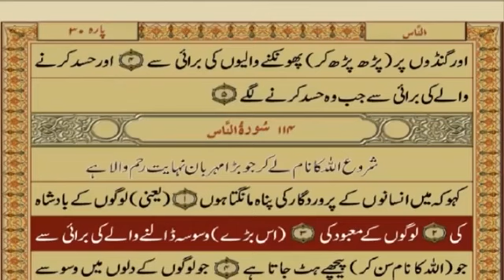PARA 30, quran translation for Relaxation, Sleep, Stress & Peace of Mind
Muslims believe that the Quran was orally revealed by God to the final prophet, Muhammad, through the archangel Gabriel (Jibril),[16][17] incrementally over a period of some 23 years, beginning in the month of Ramadan,[18] when Muhammad was 40; and concluding in 632, the year of his death.[11][19][20] Muslims regard the Quran as Muhammad's most important miracle; a proof of his prophethood;[21] and the culmination of a series of divine messages starting with those revealed to Adam, including the Tawrah (Torah), the Zabur ("Psalms") and the Injil ("Gospel"). The word Quran occurs some 70 times in the text itself, and other names and words are also said to refer to the Quran.[22]

The Quran is thought by Muslims to be not simply divinely inspired, but the literal word of God.[23] Muhammad did not write it as he did not know how to write. According to tradition, several of Muhammad's companions served as scribes, recording the revelations.[24] Shortly after the prophet's death, the Quran was compiled by the companions, who had written down or memorized parts of it.[25] Caliph Uthman established a standard version, now known as the Uthmanic codex, which is generally considered the archetype of the Quran known today. There are, however, variant readings, with mostly minor differences in meaning.[24]

The Quran assumes familiarity with major narratives recounted in the Biblical and apocryphal scriptures. It summarizes some, dwells at length on others and, in some cases, presents alternative accounts and interpretations of events.[26][27] The Quran describes itself as a book of guidance for mankind (2:185). It sometimes offers detailed accounts of specific historical events, and it often emphasizes the moral significance of an event over its narrative sequence.[28] Supplementing the Quran with explanations for some cryptic Quranic narratives, and rulings that also provide the basis for sharia (Islamic law) in most denominations of Islam,[29][vi] are hadiths—oral and written traditions believed to describe words and actions of Muhammad.[vii][29] During prayers, the Quran is recited only in Arabic.[30]

Someone who has memorized the entire Quran is called a hafiz ('memorizer'). An ayah (Quranic verse) is sometimes recited with a special kind of elocution reserved for this purpose, called tajwid. During the month of Ramadan, Muslims typically complete the recitation of the whole Quran during tarawih prayers. In order to extrapolate the meaning of a particular Quranic verse, Muslims rely on exegesis, or commentary (tafsir), rather than a direct translation of the text.[3

QuranTranslationeasyqt QuranTranslation # quran translation urdu, # quran translation short clips
Muslims believe the Quran to be God's final revelation to humanity, a work of divine guidance revealed to Muhammad through the angel Gabriel.[19][69]

Revered by pious Muslims as "the holy of holies,"[70] whose sound moves some to "tears and ecstasy",[71] it is the physical symbol of the faith, the text often used as a charm on occasions of birth, death, marriage.[citation needed] Consequently,

It must never rest beneath other books, but always on top of them, one must never drink or smoke when it is being read aloud, and it must be listened to in silence. It is a talisman against disease and disaster.[70][72]

Traditionally great emphasis was put on children memorizing the 6200+ verses of the Quran, those succeeding being honored with the title Hafiz. "Millions and millions" of Muslims "refer to the Koran daily to explain their actions and to justify their aspirations,"[xiii] and in recent years many consider it the source of scientific knowledge.[74][75]

Revelation in Islamic and Quranic contexts means the act of God addressing an individual, conveying a message for a greater number of recipients. The process by which the divine message comes to the heart of a messenger of God is tanzil (to send down) or nuzūl (to come down). As the Quran says, "With the truth we (God) have sent it down and with the truth it has come down."[76]

The Quran frequently asserts in its text that it is divinely ordained. Some verses in the Quran seem to imply that even those who do not speak Arabic would understand the Quran if it were recited to them.[77] The Quran refers to a written pre-text, "the preserved tablet," that records God's speech even before it was sent down.[78][79]

Muslims believe that the present wording of the Quran corresponds to that revealed to Muhammad, and according to their interpretation of Quran 15:9, it is protected from corruption ("Indeed, it is We who sent down the Quran and indeed, We will be its guardian.").